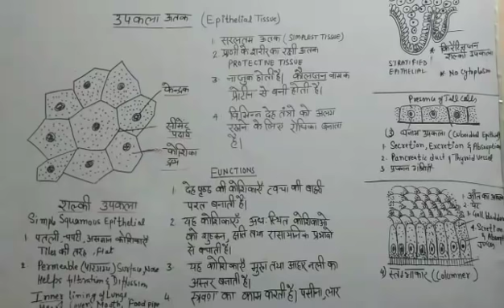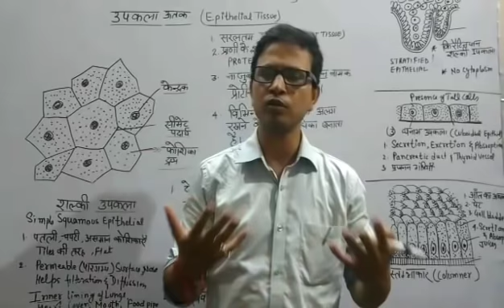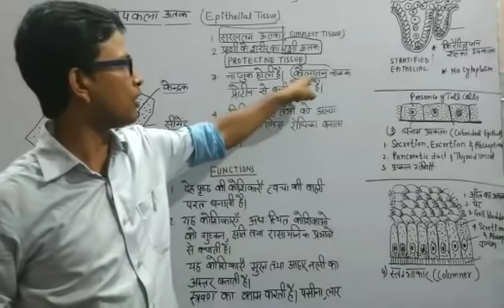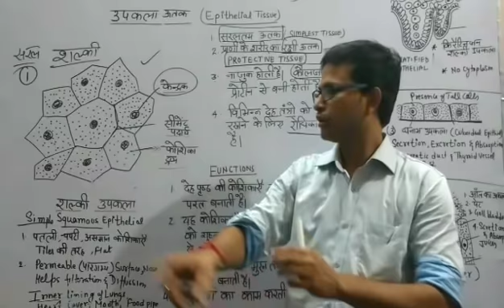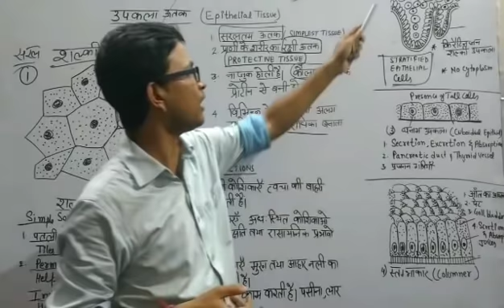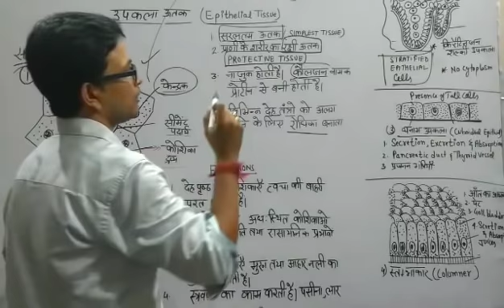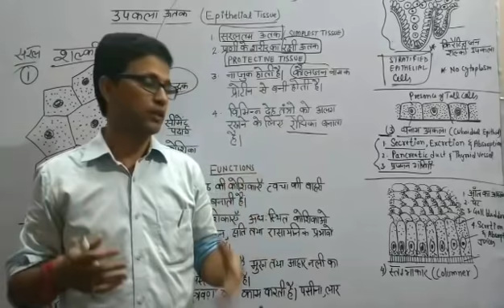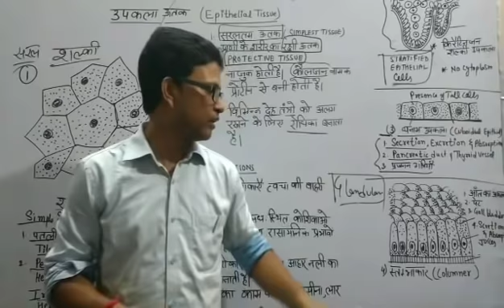Biology for competitive exams: Animal tissue: Epithelial Tissue (upsc,uppcs,dsssb,ssc etc.)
Epithelial Tissue and its types